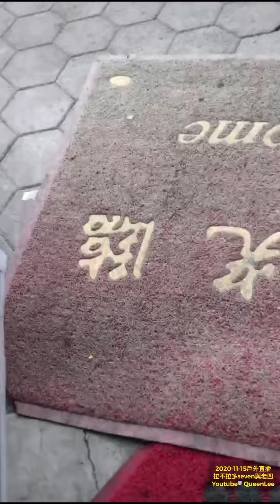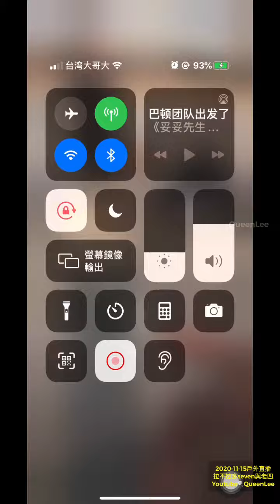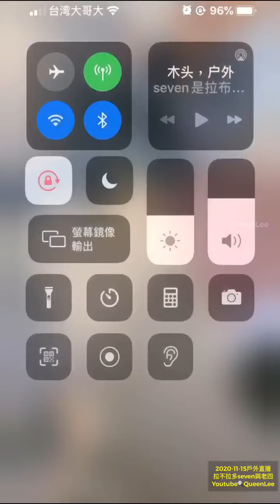拉不拉多老四與小迷糊戶外直播-2020-11-15直播